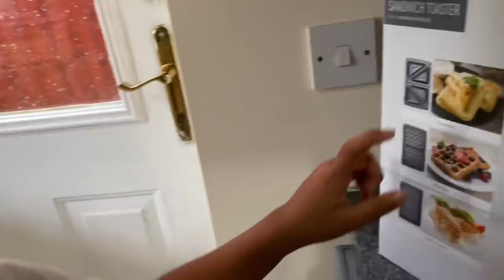New sandwich toaster me banayi toasties | waffle banane ki request aa gai !